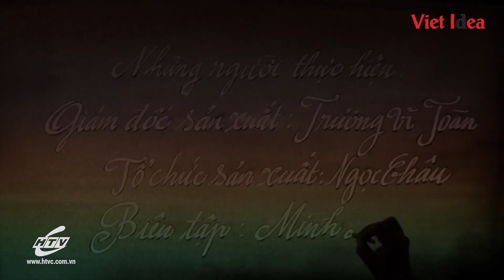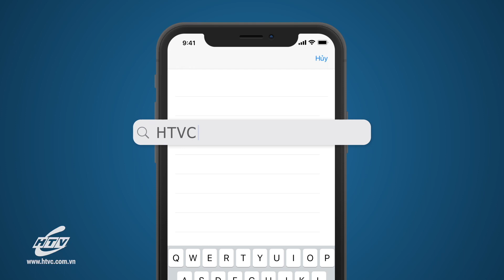Hạt Cát Diệu Kỳ - Tập 74 : Món Quà Của Cha | HTVC Teen Vẽ Tranh Cát Mới Nhất 2021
Hạt Cát Diệu Kỳ là một chương trình mang những thông điệp giản đơn và sâu sắc từ cuộc sống thông qua những câu chuyện được vẽ bằng tranh cát